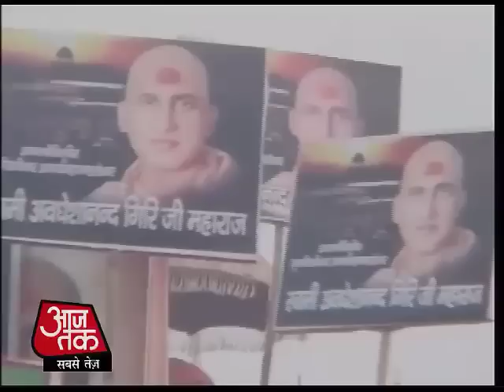शाही स्नान के साथ शुरू हुआ आस्था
इलाहबाद में शुरू हो गया है महाकुंभ पर भक्ति और आस्था का महामेला. मकर संक्रांति के मौके पर पहला शाही स्नान हुआ जिसमें कुल 9 अखाड़े शामिल हुए. संगम तट पर अगले 54 दिनों तक भक्ति की यही धुनी यूं ही जलती रहेगी.